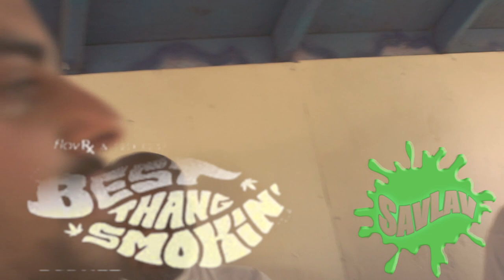Berner "Best Thang Smoking Tour Behind The Scenes, Nump Trump & Hemp20"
Best Thang Smoking Tour 2016
Seattle, WA

Berner415

"WSBTY"
Written by Nump, Berner & Paul Wall
Performed by Nump & Berner